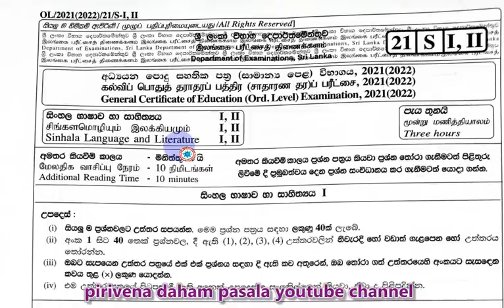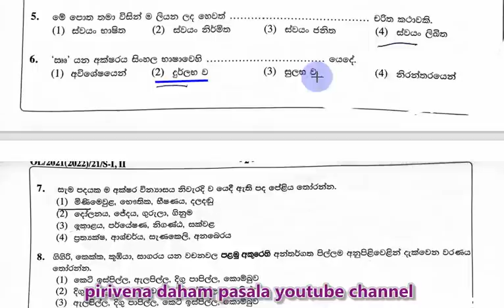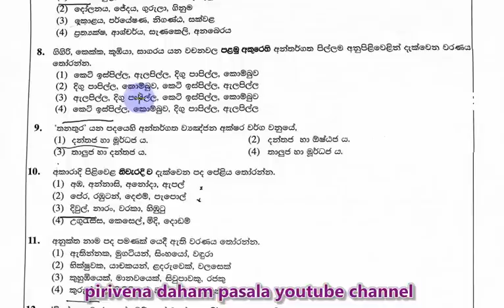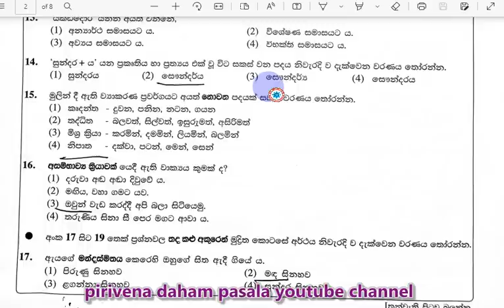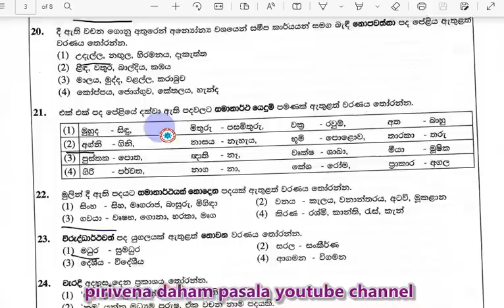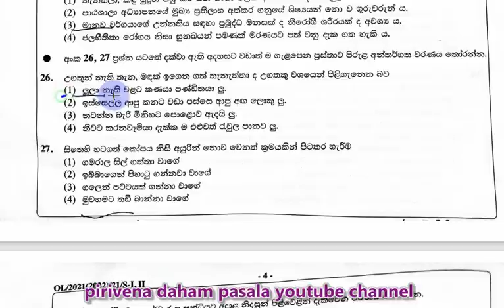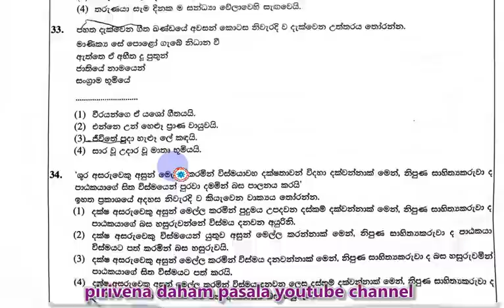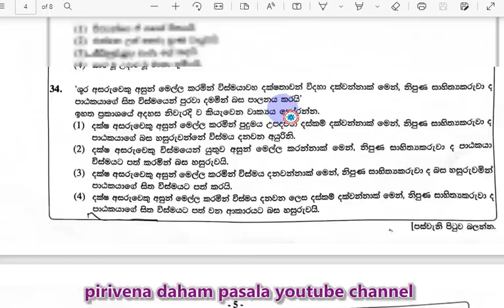O-L past papers and answers sin I - 40